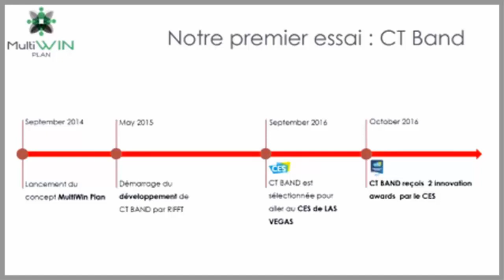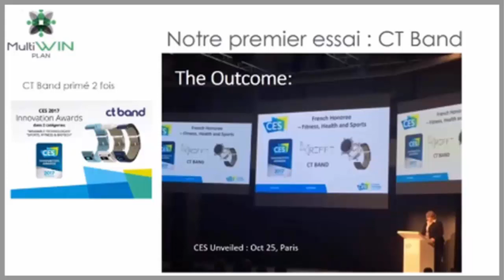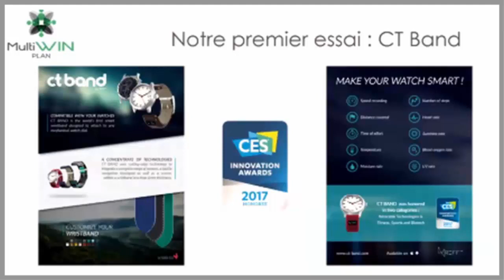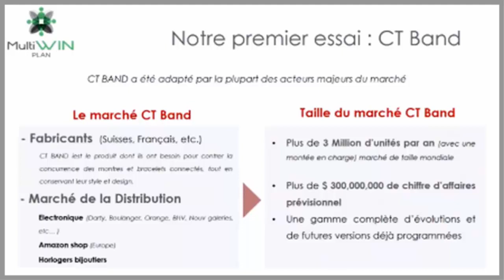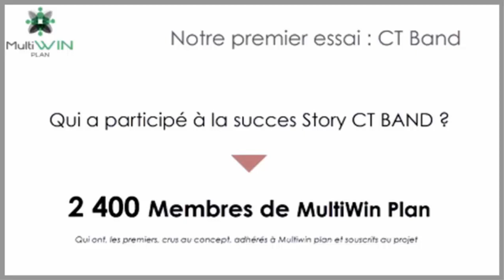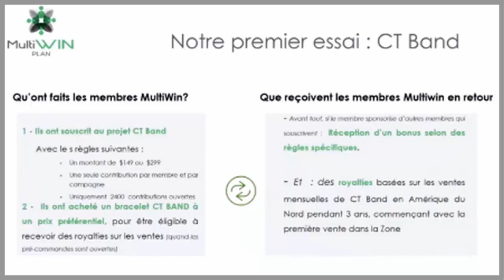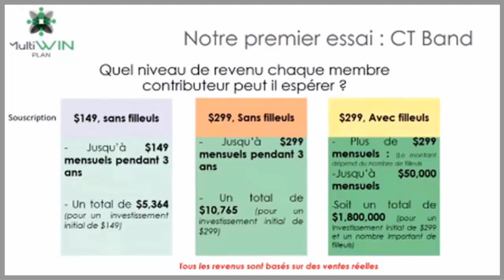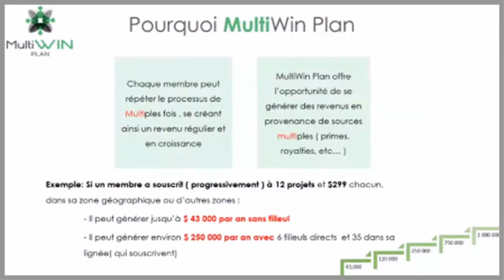Multiwin plan les résultats et perspectives d'avenir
Lancement de CTBAND le bracelet connecté, une très belle réussite.
Ce produit obtient 2 adwards au CES le plus grand salon international de l'électronique. Multiwin nous inventons le futur maintenant et nous créons la réalité de demain !